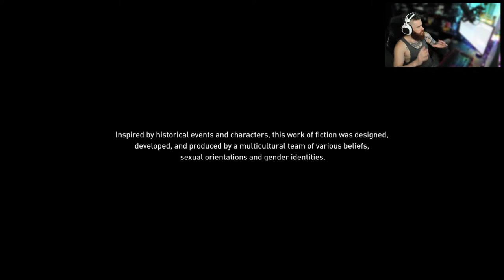AssasiN'S Creed Valhalla | Part 1 (PC Widescreen Gameplay)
Time for some daily dose of yours truely, Kingy! We are playing AC Valhalla today, been waiting on a mean RPG for a while and I kind of look like a Viking so should be easy to get into character haha, let's go. If you enjoy the stream be sure to like, follow me on the socials so you know when I go LIVE and don't forget to Subscribe to the channel an hit that bell also to get notified of my antics. Have a good one mate.

See your name on stream when you donate when I'm LIVE.